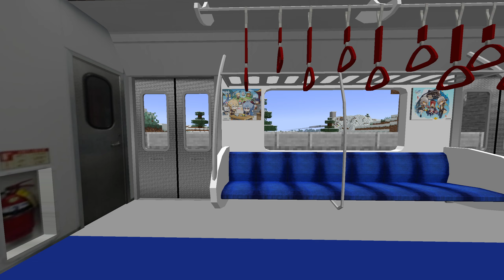[MTR] Line 01 run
1호선 시운전
(1단계 구간)

서울역 - 연천 - 동두천 - 진포 - 평남 - 사평 - 표선 - 의주 - ... - 서귀포터미널 - 서귀포